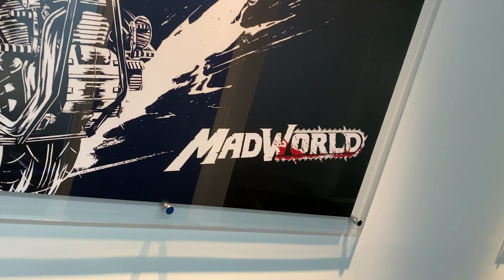Behind the Scenes at PlatinumGames! - Electric Playground Interview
Victor Lucas heads all the way to Osaka, Japan to visit PlatinumGames and speak with studio co-founders Atsushi Inaba and Hideki Kamiya!